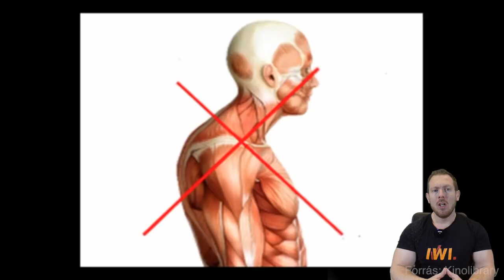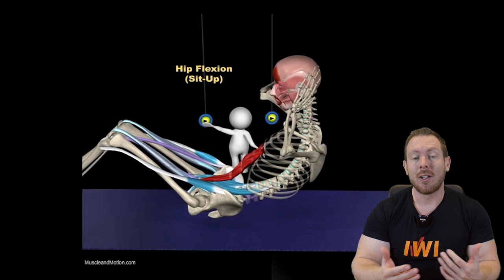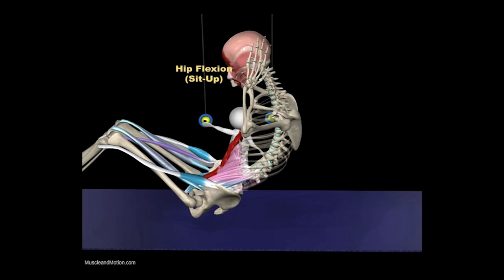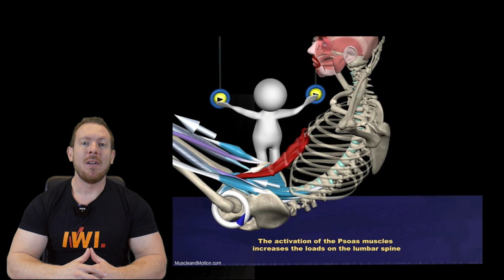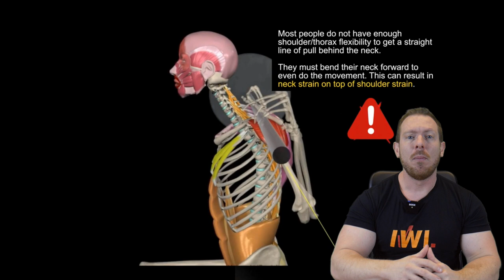Betiltott Gyakorlatok az Edzőteremben! IWI Fitness Science Bacskay Petivel - 9. rész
Az IWI Fitness Science videósorozatban izgalmas kérdésekre keressük a tudományos válaszokat a fitnesz világából.

Sorozatunk előző részében Peti saját tapasztalataiból merítve mesélt arról, hogy mi volt az az 5 dolog, amivel jó lett volna, ha tisztában van mielőtt belevágott volna a súlyzós edzésbe (az előző videónkat ezen a linken találjátok meg Fitness Science sorozatunk 9. részében azokról az erőfejlesztő gyakorlatokról lesz szó, amiket jobb lenne inkább betiltani!

Bizonytalan vagy, hogy melyik tanfolyamunk lenne a legjobb a számodra?

Kövess minket, hogy első kézből értesülj újdonságainkról!